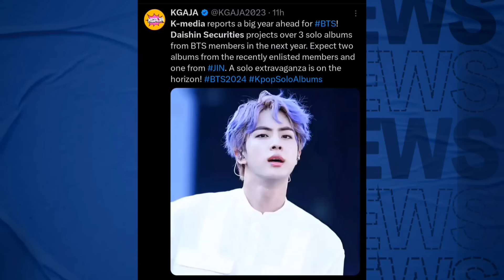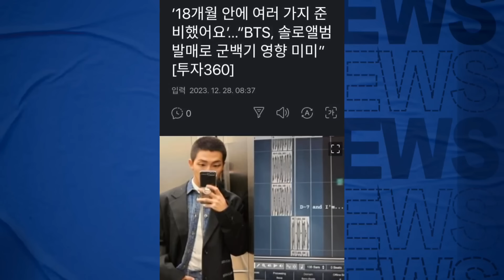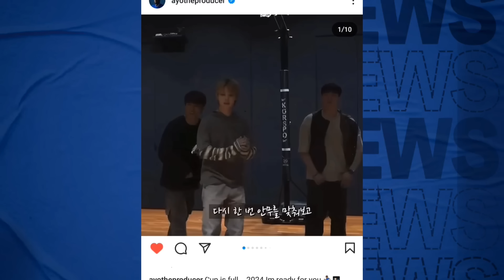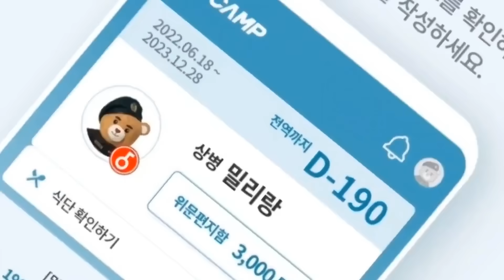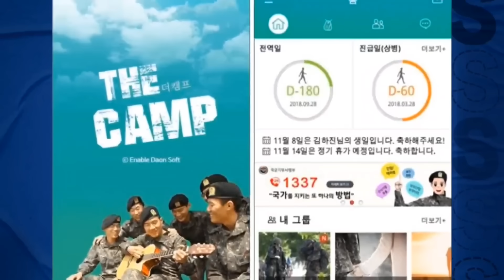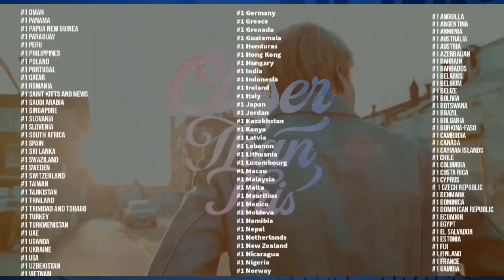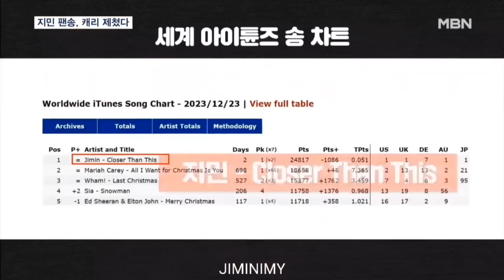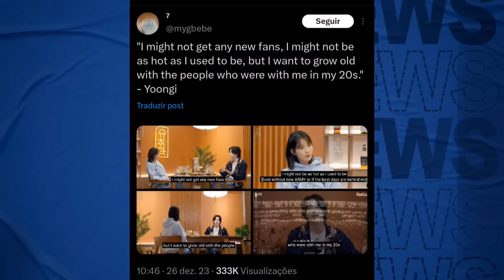🚨 K- MÍDIA SOLTA INFORMAÇÃO BOMBÁSTICA DE 3 MEMBROS EM 2024 E ALUCINA OS FÃS; JM EXPÕE DETALHE E+